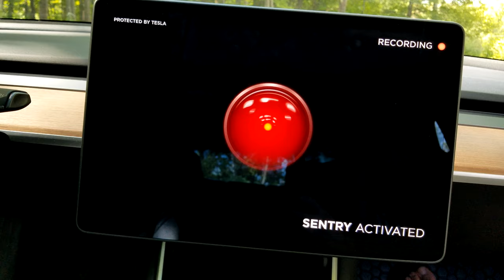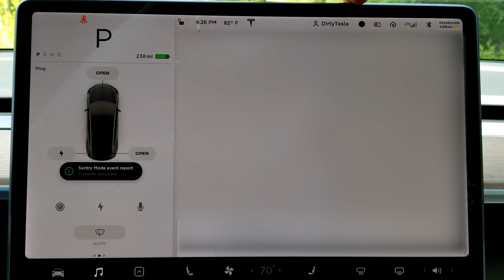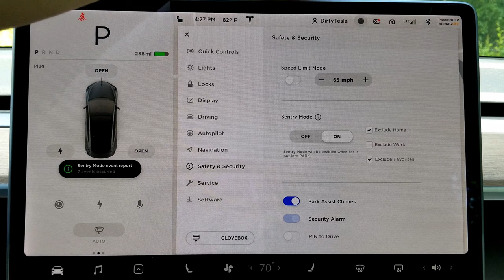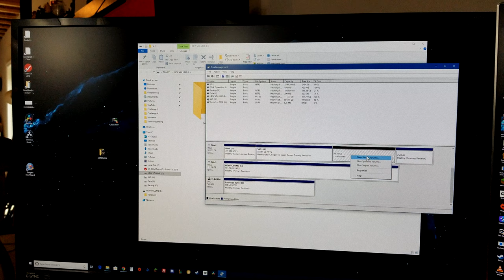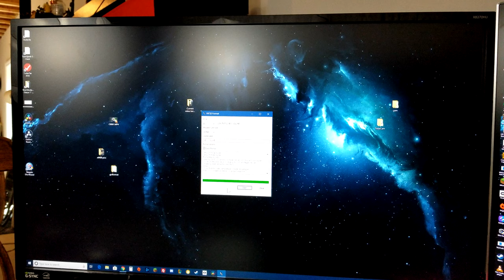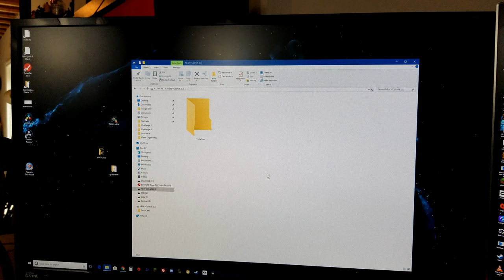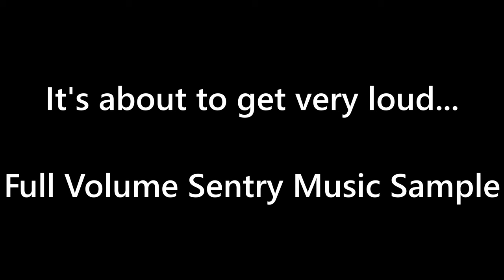Tesla Sentry Mode Review | Testing | Setup | TeslaCam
My Sentry Mode Flash Drive

0:19 - Overview of sentry mode

1:17 - and trying to trigger sentry mode and the alarm

6:46 - Sentry Mode Settings

7:33 - Setting up the SSD/USB Drive

11:28 - Sentry mode BUGS,  problems, and sample footage

Filming Equipment
GoPro (films screen/road)
Camera mount for GoPro
Face/vlog style camera (yes seriously lol)
Mount for face camera
Tripod